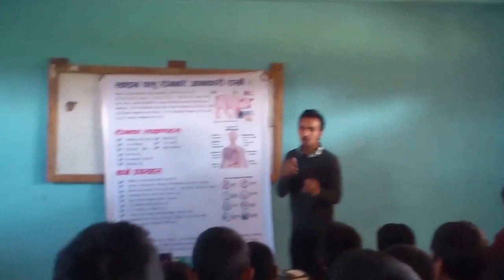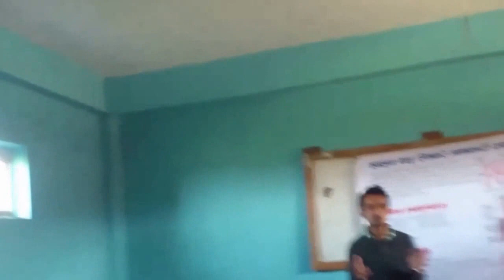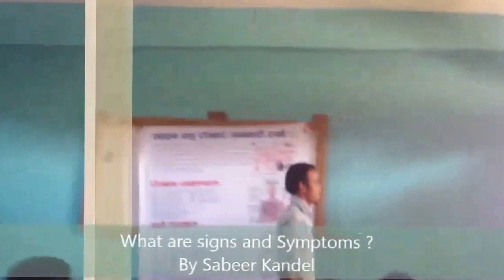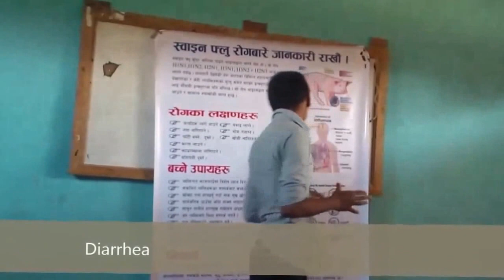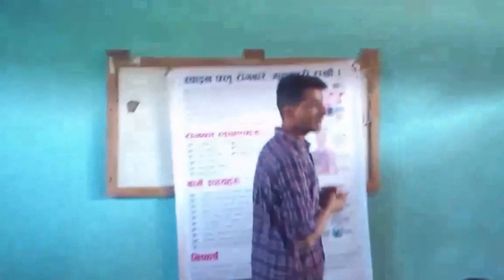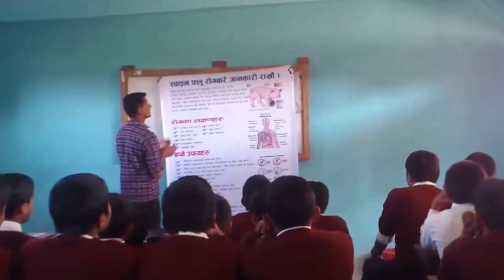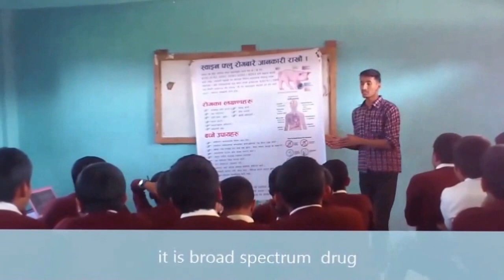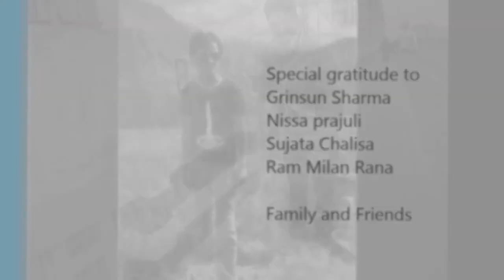Awareness on swine flu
Awareness programme conducted by students of B.pharmacy 3rd Year ,Pokhara University.Lekhnath-12 Khudi Nepal